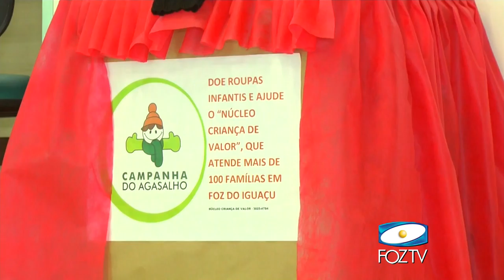UDC NOTICIAS 18/05/2016 BLOCO 01